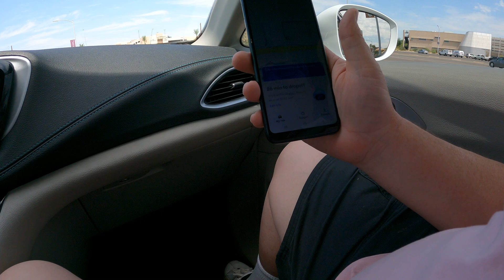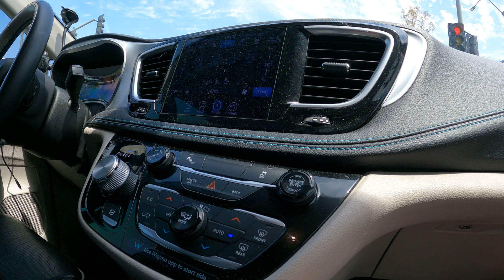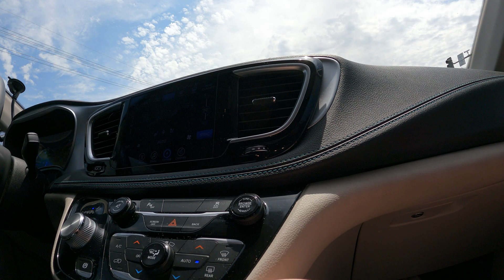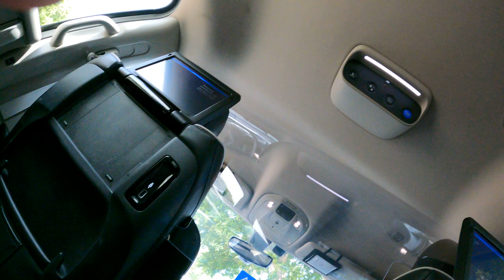Waymo Autonomous Taxi, Humans to the back of the Bus, Mesa Community College, Mesa, Arizona GX010374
Autonomous Vehicle, Chrysler Pacifica Hybrid,